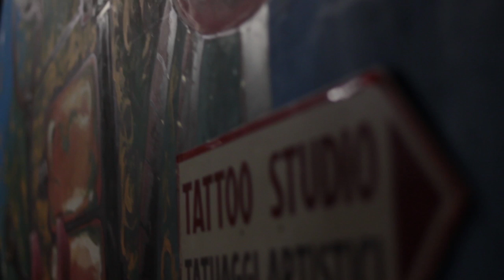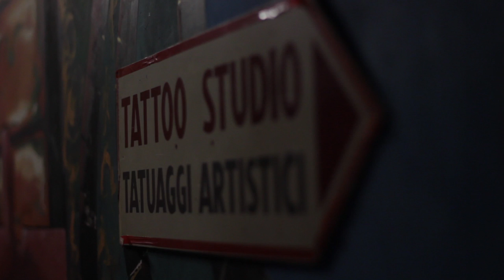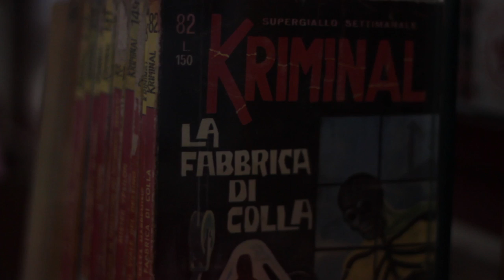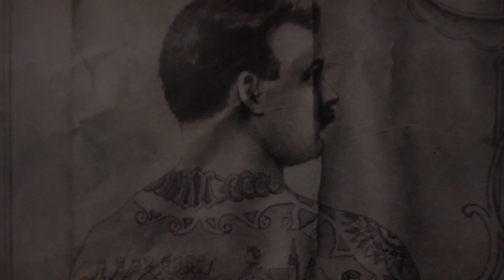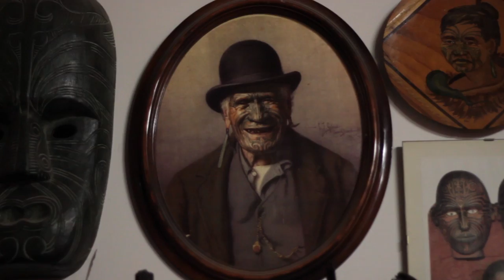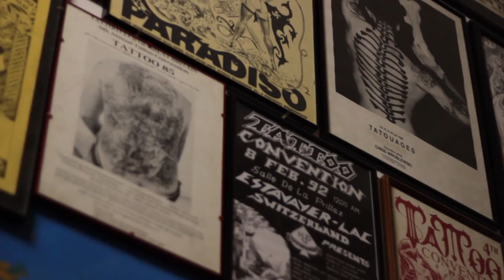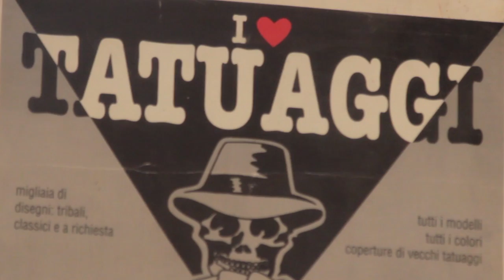Svicolo - Il Tatuaggio Underground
Nei sobborghi della Capitale Incontriamo un pioniere del Tatuaggio Undergound romano: "Svicolo". Fonda la Aothr tattoo Studio nei primi anni '80 e nel 1985 apre come primo studio autorizzato di Roma in Via Montecuccoli. Nel 1987 nasce il Ngati Tatau Museum, con l'intento di divulgare la storia e l'evoluzione del tatuaggio attraverso cimeli di ogni genere di questa antica arte. Negli anni 90 inizia un lungo viaggio che lo porta in varie località culto del tatuaggio : da l'Inghilterra all'Olanda dalla Germania agli U.S.A. fino alla Spagna dove nel 1993 si ferma a Tenerife. Nel 2010 torna a Roma dove apre la Ngati Tatau Family,portando con se trent'anni d'esperienza e un museo più ricco che mai.